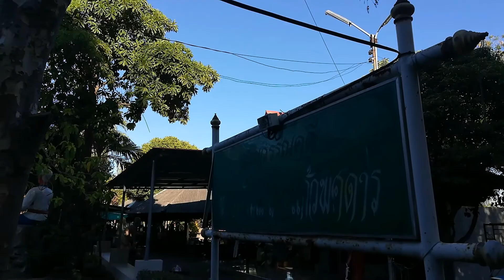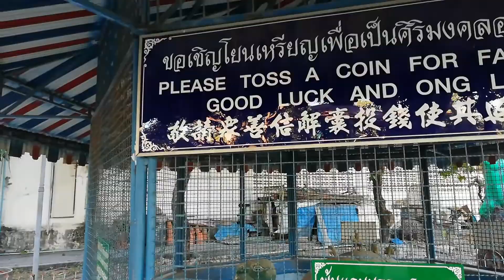EP.422 พาดูแดนสวรรค์ วัดแสนสุข ชลบุรี